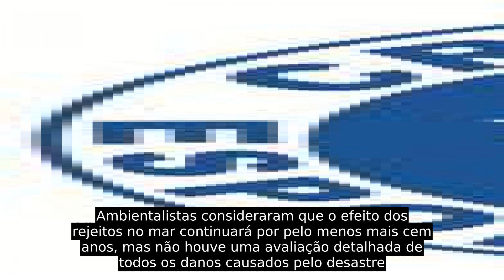Rompimento De Barragem Em Mariana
O rompimento da barragem em Mariana ocorreu na tarde de 5 de novembro de 2015 no subdistrito de Bento Rodrigues, a 35 km do centro do município brasileiro de Mariana, Minas Gerais